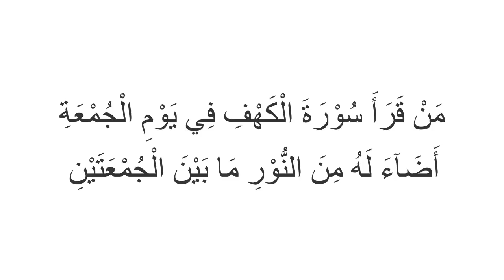Kelebihan baca Surah Al-Kahfi pada setiap hari Jumaat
Semoga allahyarham Ustaz Murtadza ditempatkan dikalangan orang yang soleh atas ilmu yang dikongsikan bersama.
Jom baca Al-kahfi!